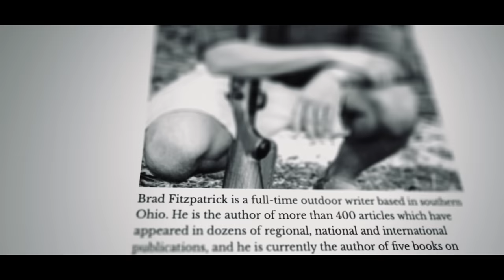Brad Fitzpatrick New Mexico Elk Hunt - An RMEF Film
Outdoor writer and Bugle Magazine contributor, Brad Fitzpatrick, is a well-traveled and experienced big-game hunter. He has a passion for storytelling and bringing the hunter's experience to others.

Having written dozens of articles in the nation's leading hunting and shooting publications, he is an expert on all things gear.

Follow along as Brad hunts elk in New Mexico with a suppressed rifle, a tool he describes as one of necessity going forward in his hunting life.